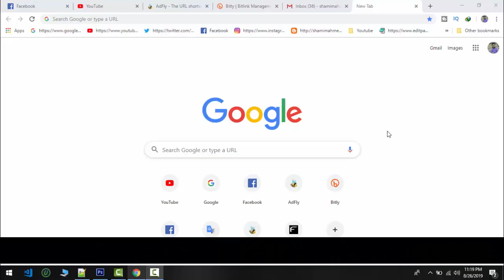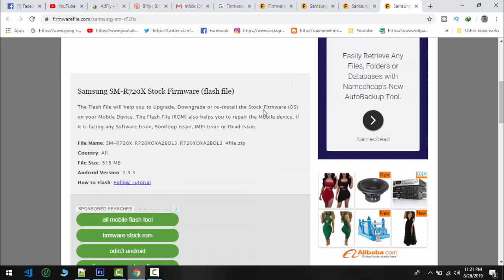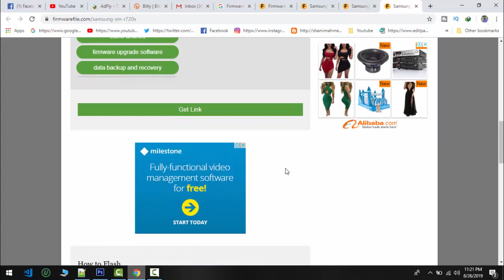Download Samsung Galaxy SM-R720X Stock Firmware ( Flash File )